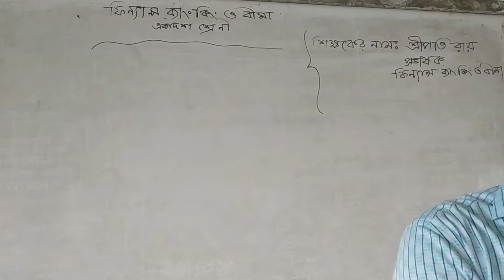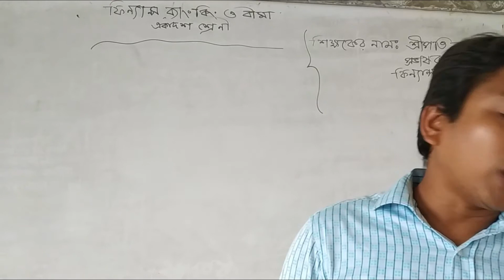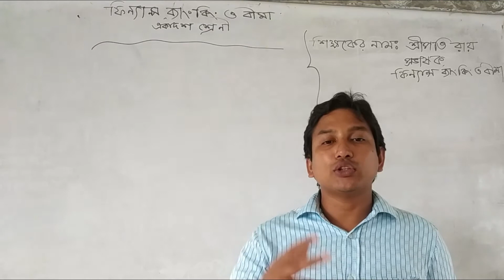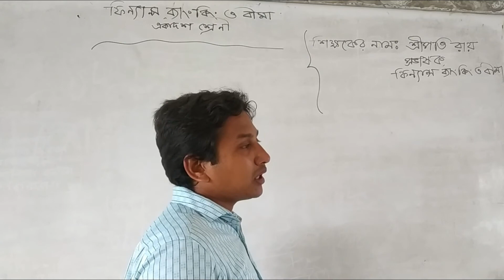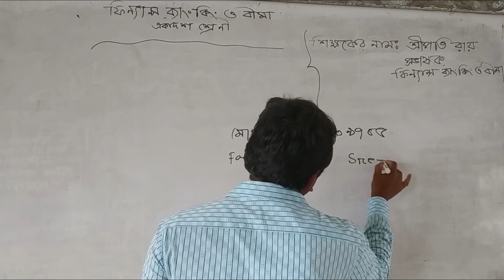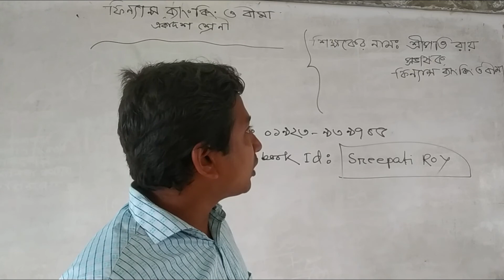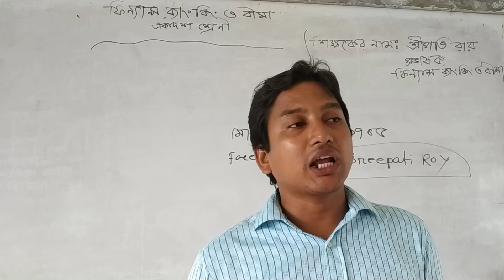HSC || FINANCE, BANKING & INSURANCE || ELEVEN CLASS ( NEW )